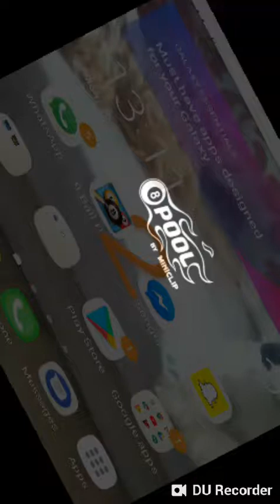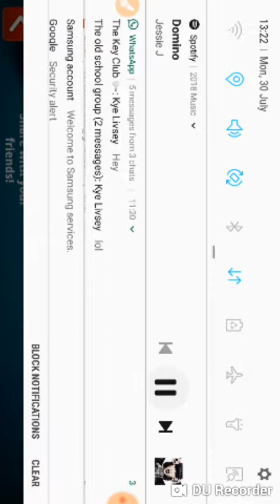I didn't win anything I'm terrible 😭😭